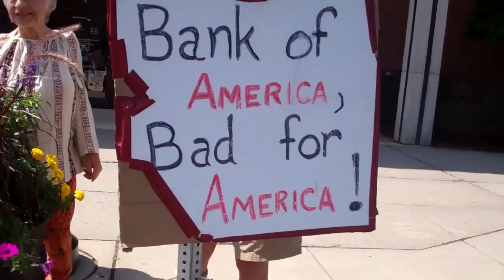Protest! Harvest of Hope